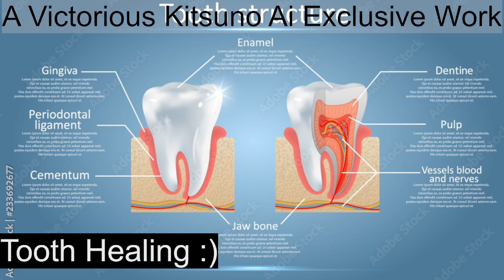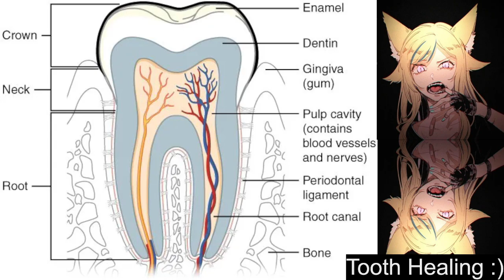Dental Healing Meditation - Detailed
Colon capital D!!